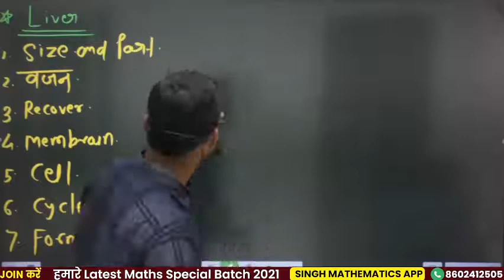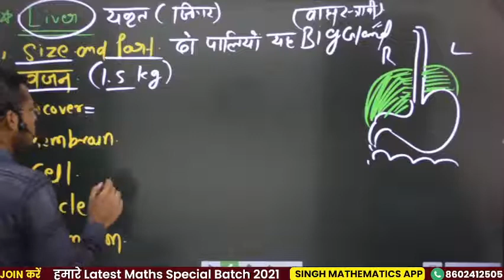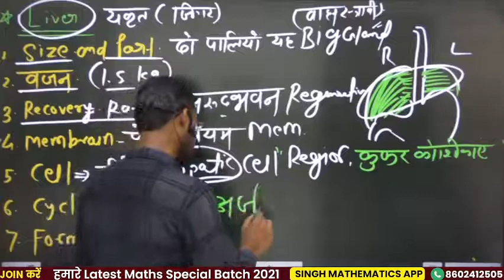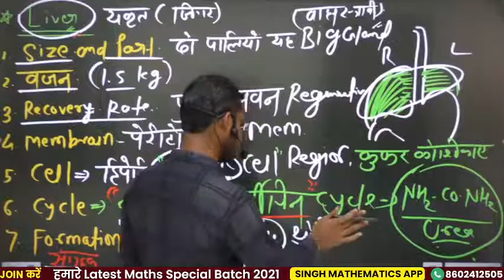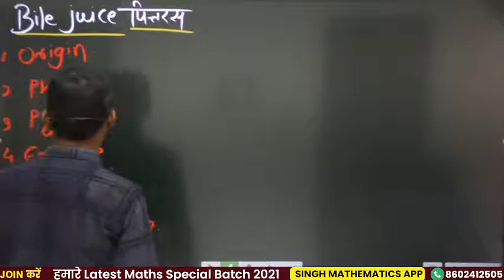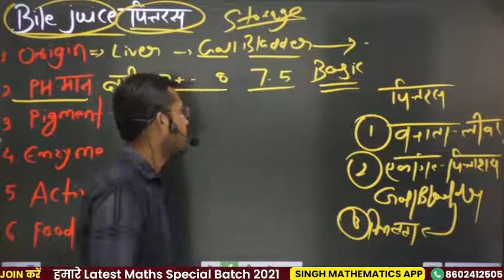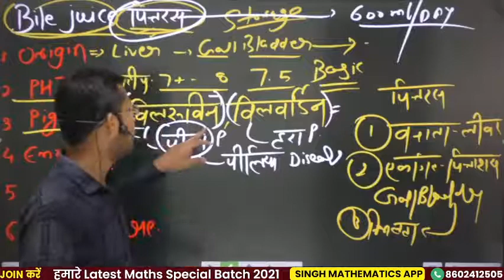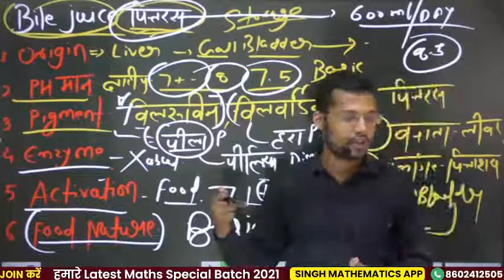ALL COMPETITIVE EXAMS | General Science | Liver (यकृत) | science by Naresh Sir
singhmathematicssciencespecialclass sciencliverkebareme Video को LIKE aur Share जरूर करे Direction& Distance shadow based question by vishal singh sir CET, SSC, Railway, State Exams etc |singh mathematics App
Maths Special by vishal Sir | Live Batch | Registration Open Now
✅ UPDATED CONTENT
✅ PDF Notes
singh mathematics App is India’s leading Government Jobs Preparation App (सरकारी नौकरी की तैयारी) helping so many Students study anytime, anywhere at a lowestprice.
👉 Upcoming Batches of 2021| Registration Open
.    Reasoning Special By Vishal Singh Sir on youtube channel daily 5:00 pm
🎯 Maths Special by vishal singh Sir

How to buy a course from Singh Mathematics App:
🔴 There are two sections: Home,paid Classes

🔴 How to Download Singh Mathematics App?
You can download Singh Mathematics App from Playstore. Download App Link.

You canwatch Videos on Desktop.. If any students tries any illegal way, legal actions will be take

📱 Why Choose Singh Mathematics App for Competitive Exam Prep:
🔴 Live Sessions
📖 Study in your own schedule anytime anywhere
👨‍🏫 Best Faculty at your doorstep